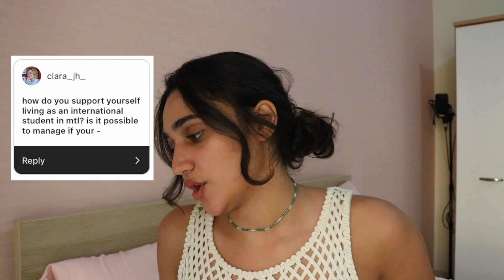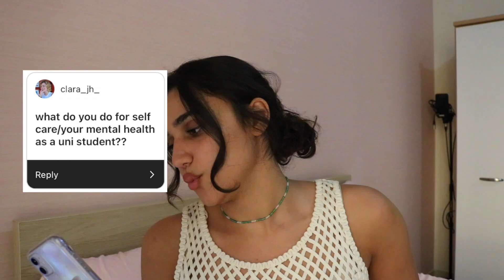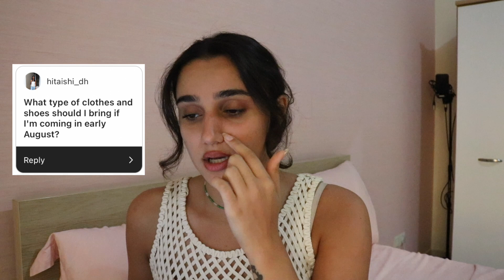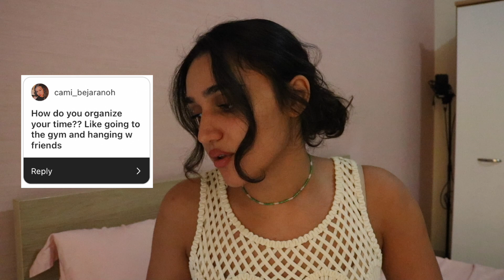MCGILL UNIVERSITY Q&A *really detailed*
Hello lovelies! Thank you all for sending in your questions about McGill and Montreal so i could do a little Q&A!! I hope this video answers all your questions!! I luvvvvv you all xoxo